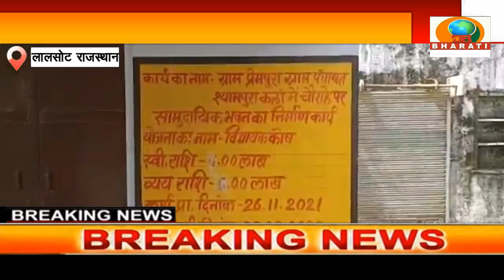राजस्थान:लालसोट स्वास्थ्य मंत्री के विधानसभा क्षेत्र में सामुदायिक भवन निर्माण के समय लापरवाही